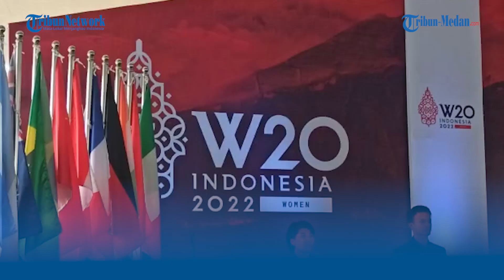Saat Gelar Opening Ceremony W20, Menteri Sandiaga Uno Soroti Soal Karhutla di Kawasan Danau Toba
TRIBUN-MEDAN.com, PARAPAT - Saat berada di Hotel Niagara, Kecamatan Parapat, Kabupaten Simalungun, Menteri Sandiaga Uno soroti soal adanya kebakaran hutan dan lahan (karhutla) di kawasan Danau Toba.

Ia sampaikan, pihaknya sudah menyampaikan bahwa persoalan soal karhutla bakal teratasi dengan adanya koordinasi di lingkungan kementerian.

"Itu tadi sudah kita koordinasikan dengan instansi terkait di kementerian, kita pastikan ini tertangani. Sayang kelihatan karena viewnya sangat bagus tapi sedikit ada gangguan karena ada asap," ujar Sandiaga Uno pada Selasa (19/7/2022).